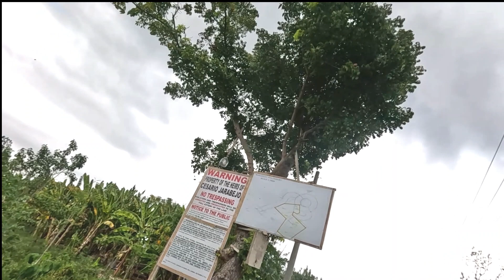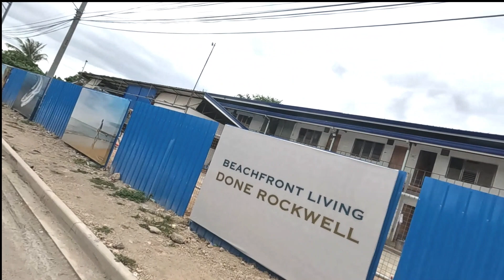See what really looks like Mactan island North tip to Lapulapu Memorial Shrine full tour see drive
Whole drive or tour North tip Municipality of Cordova City to Lapu-Lapu Mactan Shrine, also known as Liberty Shrine, Memorial park.Must see what it really looks like before you go. We had a great time staying at the Be Resort on the beautiful beaches here